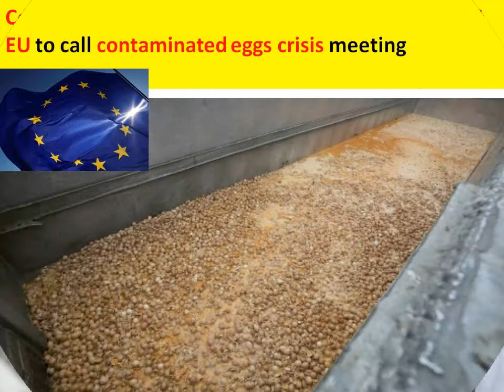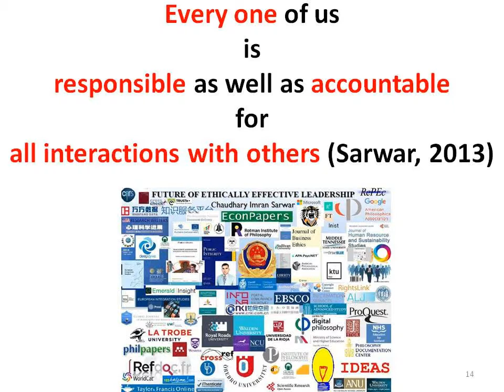Hong Kong scrambles to inspect EU eggs as insecticide found